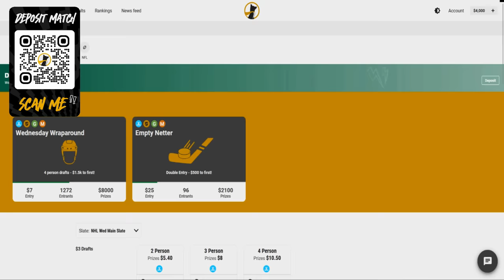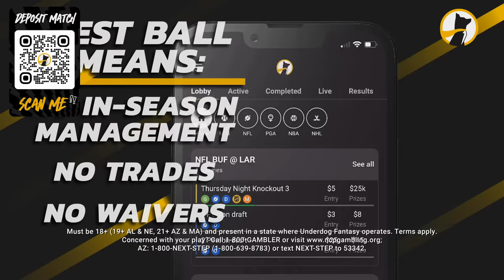The Haters Guide to the 2024 MLB Season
Partnered with Underdog Fantasy. and use code TREE to claim your mystery Pick’em special + up to a $100 deposit match. Head to the lobby to find out which player special you got.

It’s technically already started with the Seoul Series, but for the rest of baseball, the season is about to get underway soon. Thirty teams each with a different story to tell. Aspirations and adversities abound. Dreams of championship glory or a brighter tomorrow for each fanbase (except for the A’s). There’s been a lot of moving and shaking in the offseason. Big pieces moving elsewhere as the juggernauts load up and those that have shed look to reallocate pieces and overcome issues throughout their roster.

This video is in dedication to the season to be, and the game that brings a youthful exuberance to all that watch and play. Nothing like a good summer at the ballpark. Especially if you’re rooting for a good team.